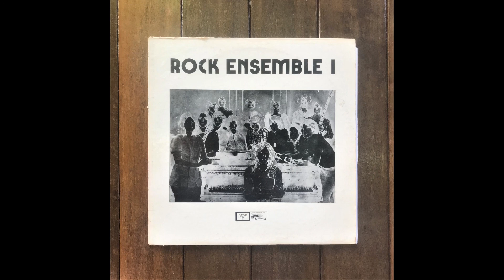Rock Ensemble - That's The Way I Have Always Heard It Should Be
Rock Ensemble I – Rock Ensemble I

Label: Vogt Quality Recordings – CSRV2434
Country: US
Genre: Jazz, Rock
Style: Psychedelic Rock, Jazz-Rock